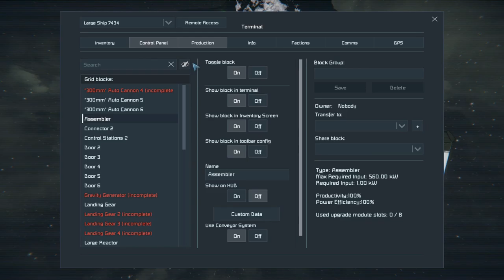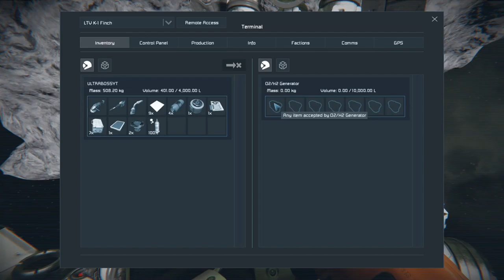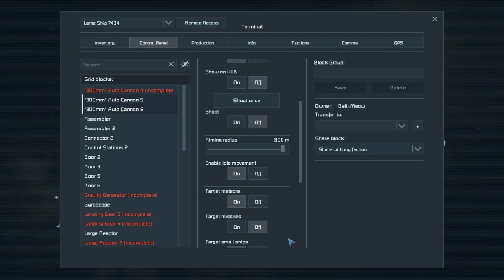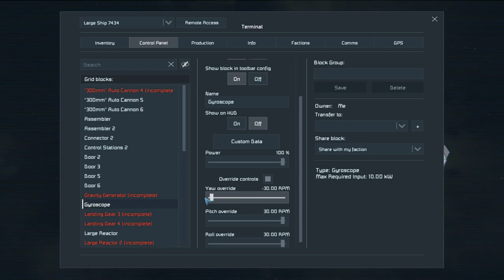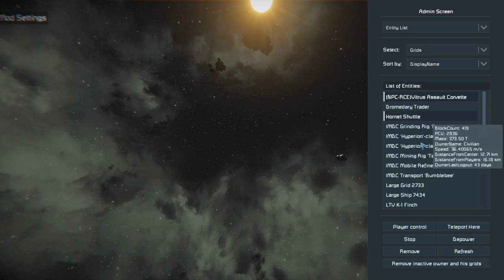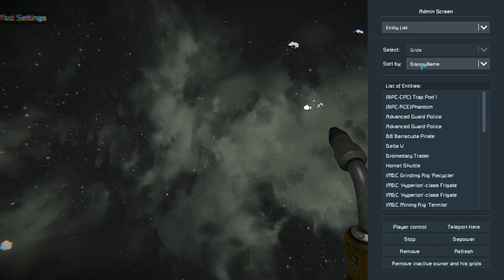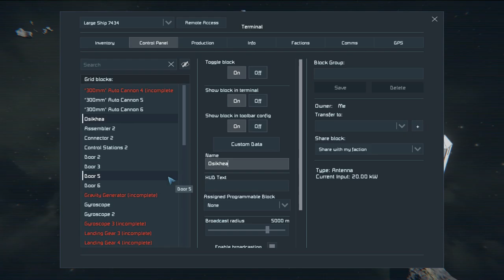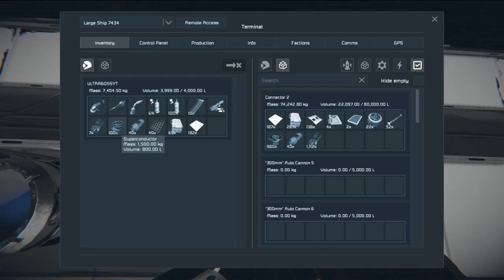Failfest | Space Engineers Osik Survival Ep. 3